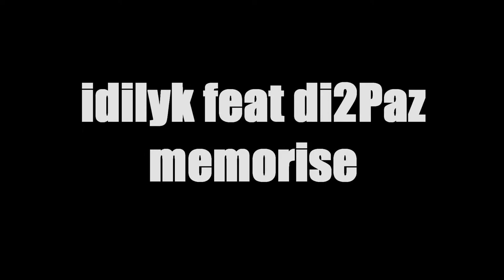idilyk feat di2Paz-memorize sdn gang "the reunion" dispo 11 septembre 2011 swagg omg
en concert a bordeaux samedi 10 septembre